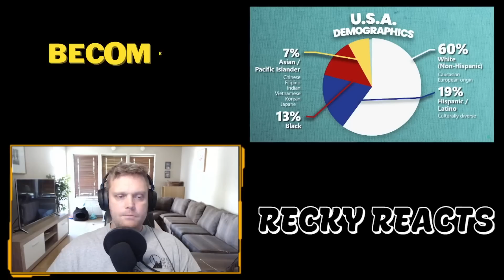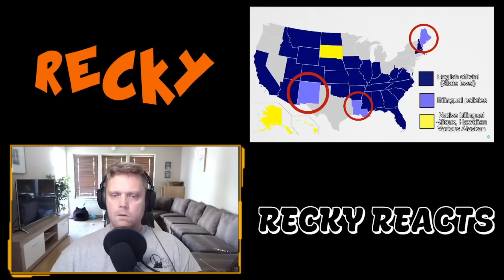A Swede reacts to: Geography now! United States Of America - Part 2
Part 2! More information packed in 40 min. Loved it.